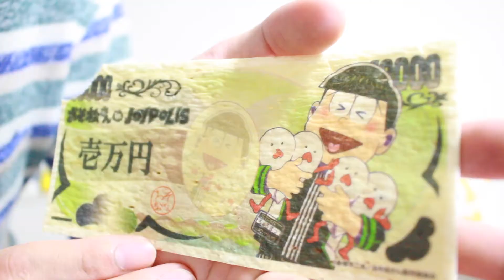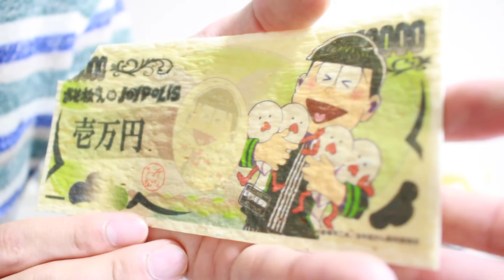★給料公開!?１万円 食べてみた🤑（ジョイポリスとおそ松さんコラボ、当たった景品の紹介^^）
JOY POLICEとおそ松さんコラボ
そして、当たった景品の紹介！
なんと給料を貰いました！その給料が実は・・・

素材提供
PIXTA